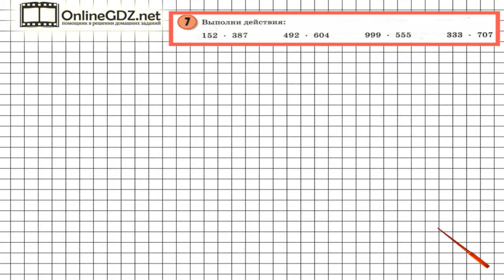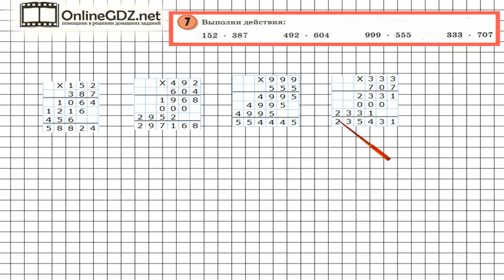Урок 15 Задание 7 – ГДЗ по математике 3 класс (Петерсон Л.Г.) Часть 3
В данном номере выполняем умножение многозначных чисел в столбик.